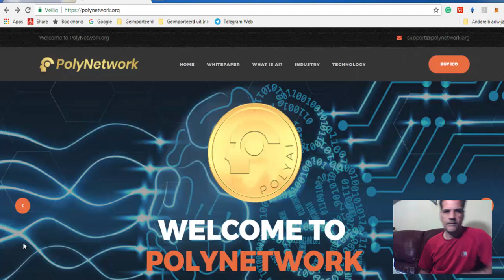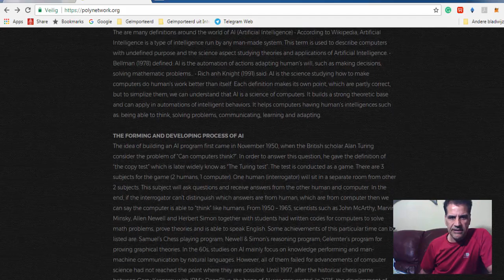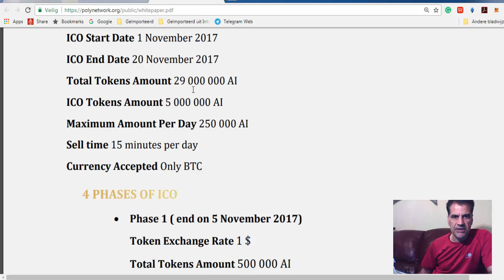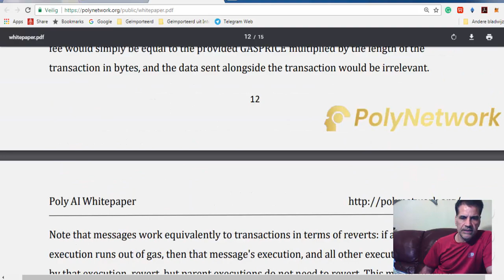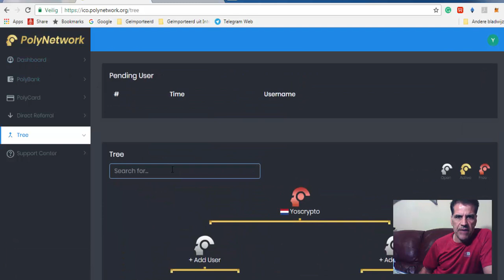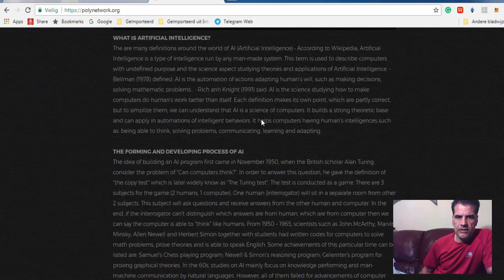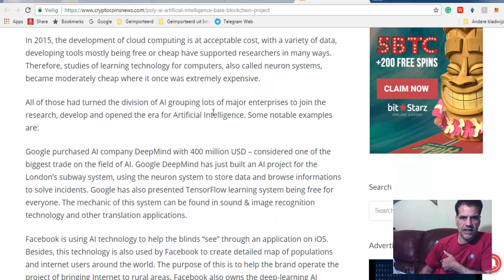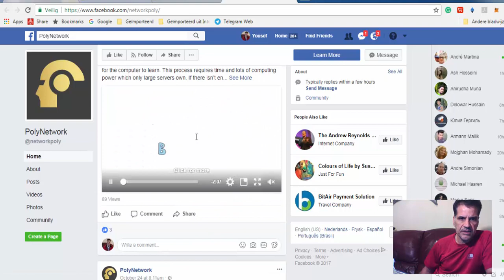PolyNetwork another TOP ICO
1) FIFO first in, first out
2) FILO first in, last out
3) Must be 10% a day so you get your principle back fast in 10 days